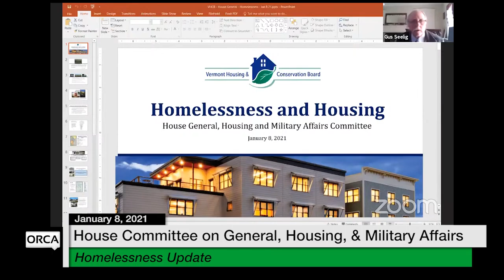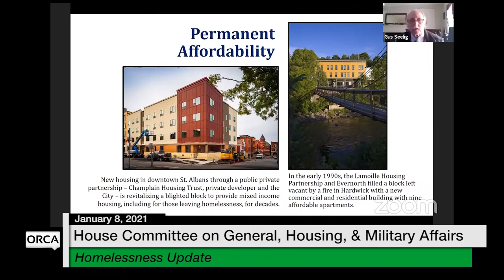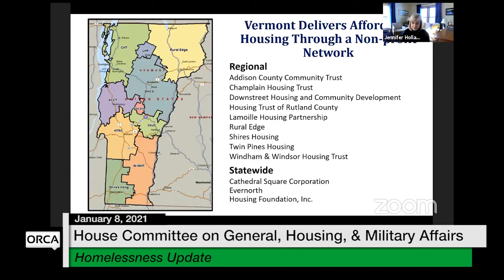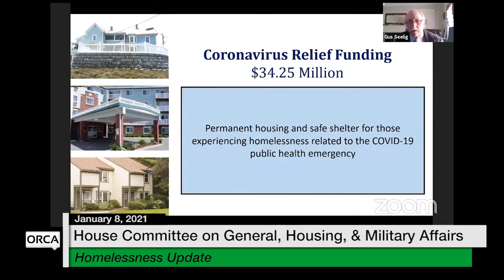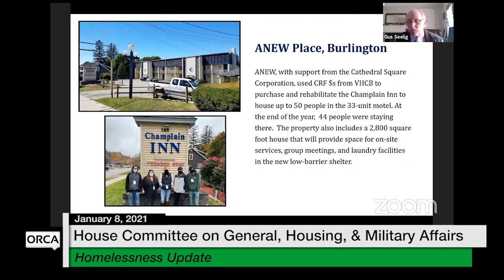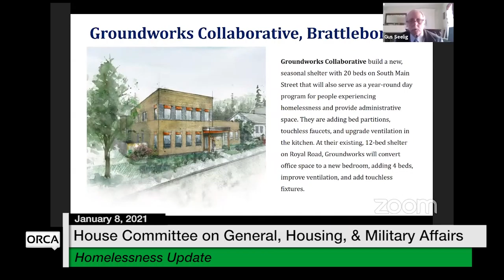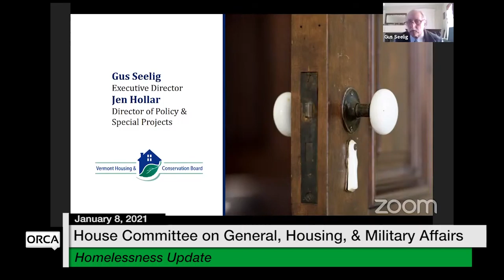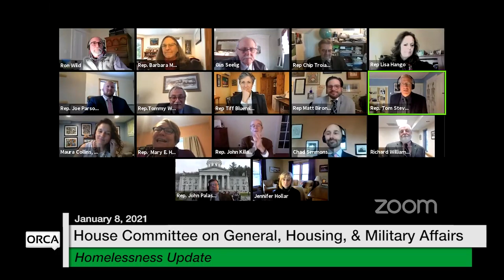Vermont State House - Homelessness Update Part 2 1/8/2021